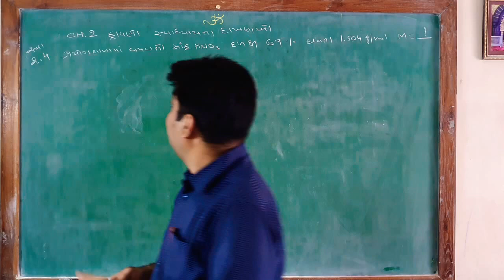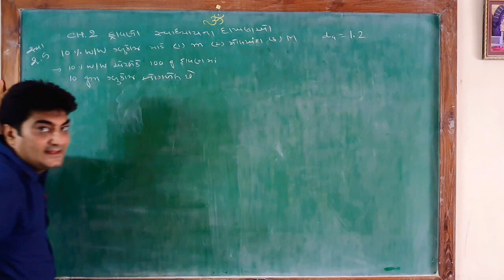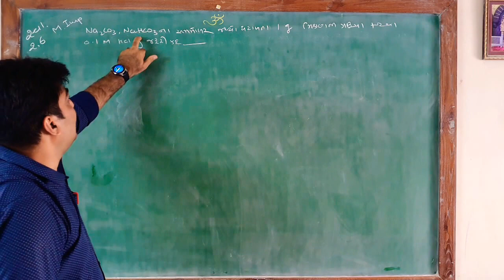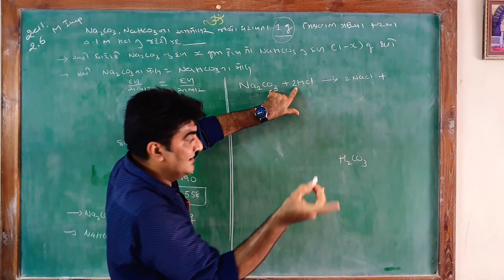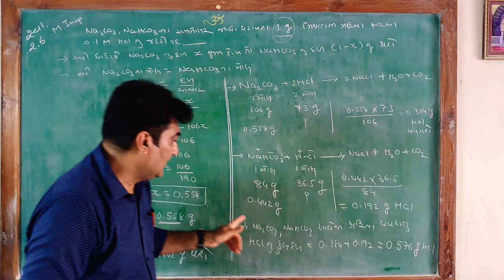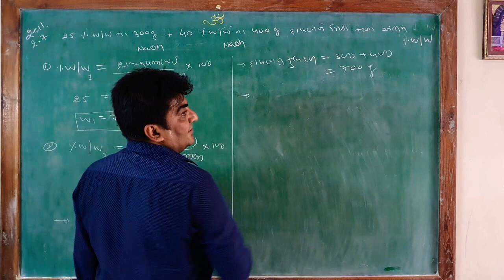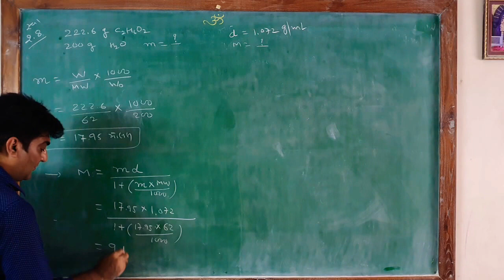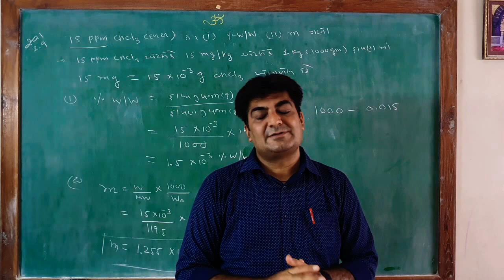Std.12th ch.2 સાંદ્રતા આધારિત સ્વાધ્યાયના દાખલાઓ 2.4 થી 2.9 by Hiren Rajani Sir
gseb